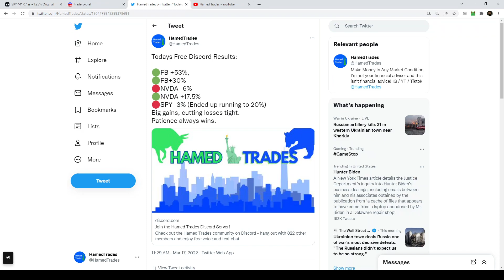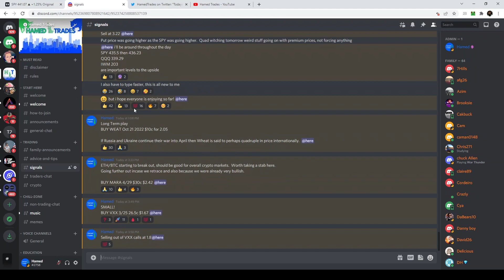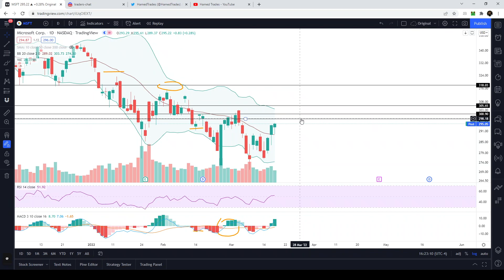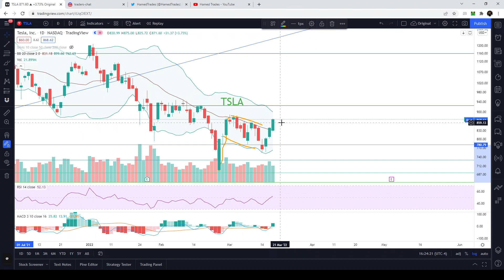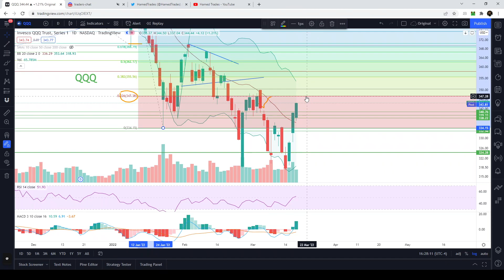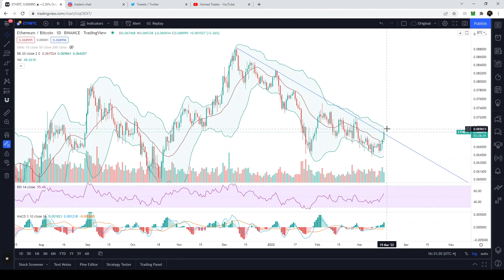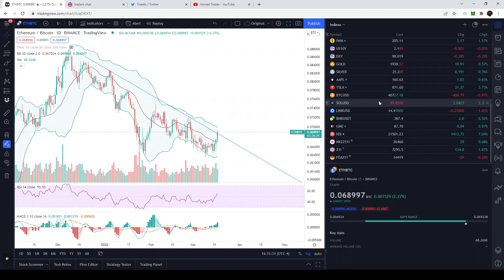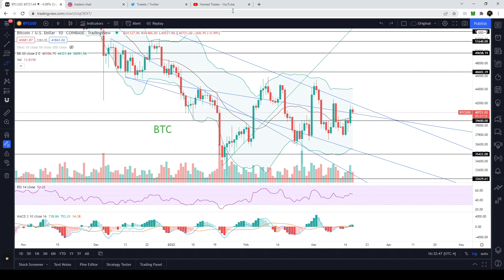STOP FIGHTING STRENGTH!!! // SP500 Nasdaq 100 SPY QQQ IWM // Stock Market Analysis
Let's see how the SPY QQQ IWM SPX NDX and RUT respond at these levels on the daily chart on the specific Fibonacci retracement levels.

Time Stamps:
0:00  Sp500 (SPY SPX CRUDE OIL CL)
5:23 Russell 2000 (IWM RUT)
6:25 Nasdaq 100 (QQQ NDX) 30 year bonds​ AMZN MSFT GOOG AAPL
9:55 Bitcoin Ethereum (BTC ETH)